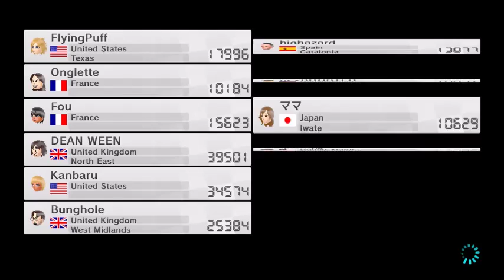Mario Kart 8 (MK8) Online - Races with GAZ, SAINT, AARON & KANBARU